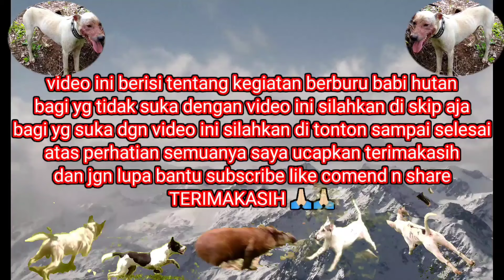seconds of monster pigs passing in front of cameramen||hunting monster pigs ‼️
assalamualaikum warahmatullahi wabarakatu 🙏🏻🙏🏻 ketemu lagi bersama saya iliay mudiak channel.. video kali ini adalah momen keseruan berburu babi hutan di dama tunggang malai v suku timur kabupaten Padang Pariaman Sumatera barat.

SEMOGA TERHIBUR‼️   @pemburubabi